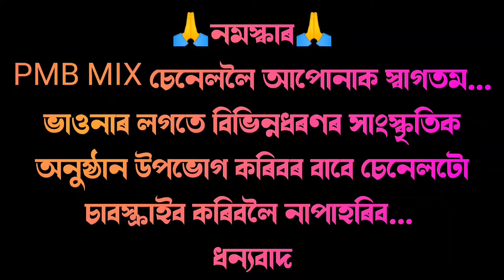যযাতিৰ জৰাপ্ৰাপ্তি পুৰুৰ ৰাজ অভিষেক | ১ম ভাগ | সদৌ অসম ভাওনা প্ৰতিযোগিতা | Vauna Competition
বৃহত্তৰ জয়সাগৰবাসী ৰাইজ আৰু জয়সাগৰ সাংস্কৃতিক কেন্দ্ৰৰ উদ্যোগত আৰু শিৱসাগৰবাসী ৰাইজৰ সহযোগত আয়োজিত "সদৌ অসম ভাওনা প্ৰতিযোগিতাত "শ্ৰীমন্ত শংকৰ-মাধৱ নাট্যগোষ্ঠী, পুলিবৰ, যোৰহাট"ৰদ্বাৰা পৰিবেশিত "যযাতিৰ জৰাপ্ৰাপ্তি পুৰুৰ ৰাজ অভিষেক" ভাওনাভাগিৰ প্ৰথম খণ্ডটি আপোনালোকলৈ আগবঢ়ালোঁ।

আশাকৰোঁ আপোনালোকে নিশ্চয় ভাল পাব। প্ৰতিযোগিতাখনিৰ বাকী ভাওনাসমূহ চাবৰবাবে চেনেলটো চাবস্ক্ৰাইব কৰি লওক।

প্ৰতিযোগিতাৰ স্থান- পৰাগ চলিহা ষ্টেডিয়াম, জয়সাগৰ, শিৱসাগৰ

ধন্যবাদ🙏🙏🙏

আপোনালোকৰ যিকোনো সাংস্কৃতিক অনুষ্ঠান প্ৰচাৰৰ বাবে যোগাযোগ কৰক: ৬০০৩৫৮২৯৫১

Cover Topic:
Vauna
bhauna
Vauna competition
Bhauna competition
vauna competition 2022
Vauna video
vauna assamese
Bhaona
vawna
bhaona assamese
assamese vauna
Assamese bhauna
Vauna probekh
Bhauna probekh
assamese culture
vauna 2022
অসমীয়া ভাওনা
ভাওনা
জয়সাগৰ ভাওনা প্ৰতিযোগিতা
assamese bhawna
Assamese vaona 2022
সদৌ অসম ভাওনা প্ৰতিযোগিতা
joysagar vauna competition
যযাতিৰ জৰাপ্ৰাপ্তি পুৰুৰ ৰাজ অভিষেক